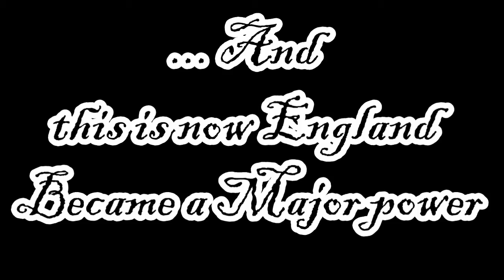England becoming a major power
VampireJena's shared video file.this is just for school